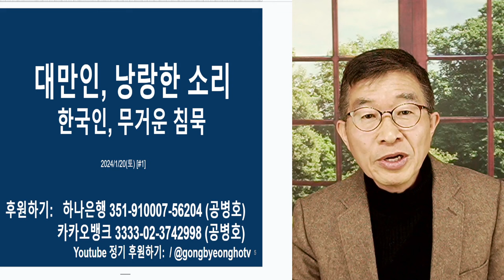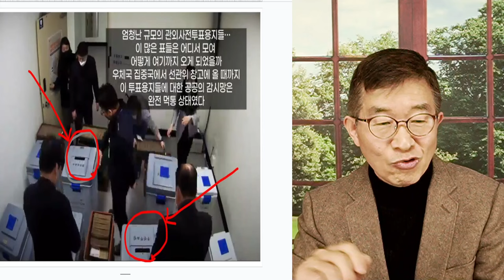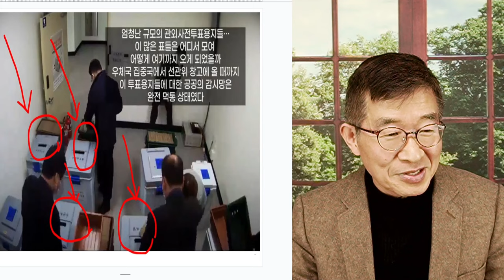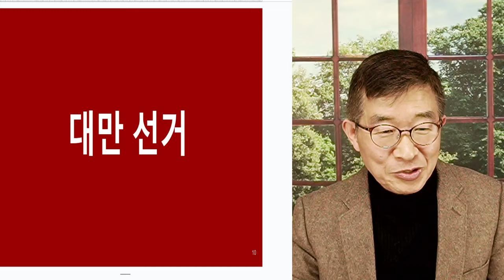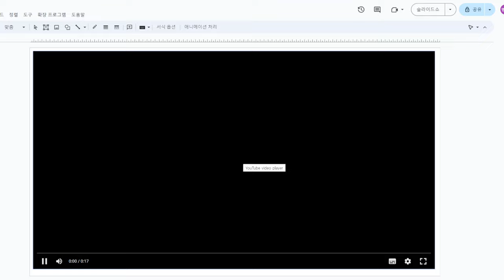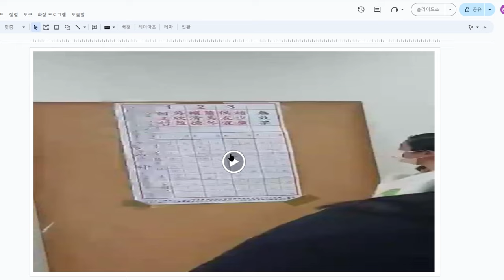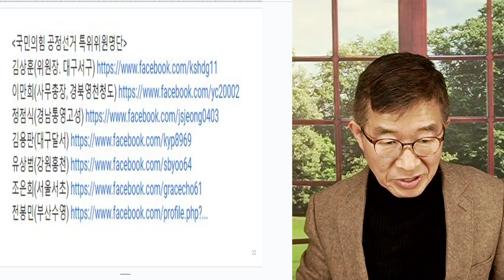대만인, 낭랑한 목소리 / 한국인, 깊은 침묵 [공병호TV]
Bitcoin : 3MTW849AkP2ftLeSK2teZHMmzLu7Z83s9U